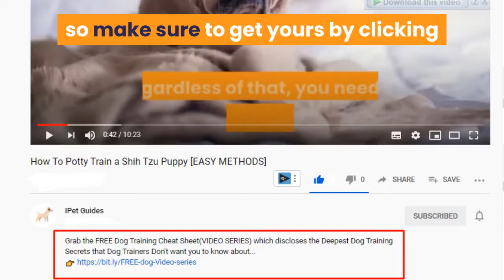Top 10 Siberian Husky Dog Mix Breeds You Need To Know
Hi, In this video, we are talking about Top 10 Siberian Husky Dog Mix Breeds.